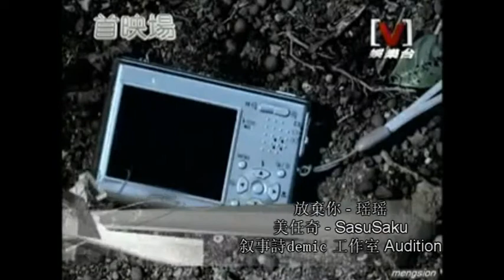Sakura - Give You Up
Song: Fang Qi Ni
Artist: Guo Shu Yao
Anime: Naruto
Time tooken: 4/5 days
commentary: Well, this is my amazing smexii vid I had fun making x'3 Okay, this is weird my anime clips r awesome but my PV vid is horrible x'D that's awkward :'3 Well, I was inspired by Yorleni-sama, i original wanted to do this earlier, but yeah it was crappy as hell x'D but im proud of this, it rocks XD it shows off my RAW effects which ish already awesome x'D hopeh i make it in x'3 if i dont, i dun rly care im just proud of this vid x'3

Listen YouTube. I KNOW Naruto belong to TV Tokyo, Shounen Jump, Shueisha, whatever . The point is, it took time and effort to make this video. If you delete this, you'll just waste my time and effort. Time and effort cannot be bought- unlike YouTube. You'll waste my time, my energy, electricity, my money,etc. If you keep this deleting crap, peopel will move on to Imeem or some other website. And YouTube will just be... yesterday. A boring, old, forgotten site. So below is a disclaimer, and I DO NOT and WILL NOT own it!!